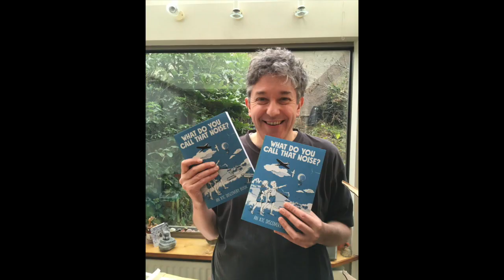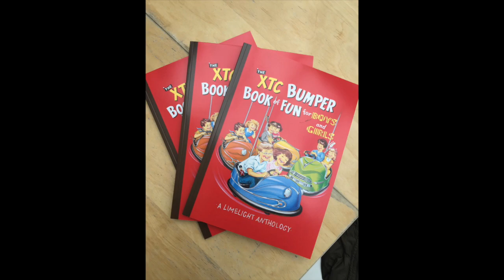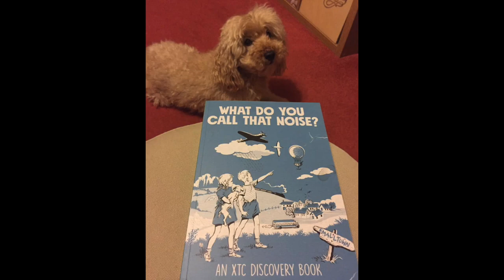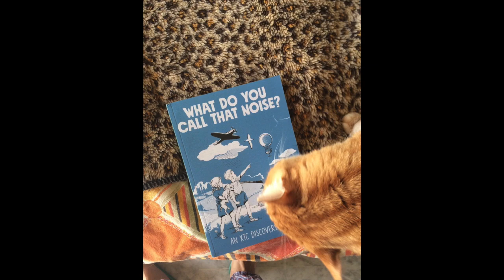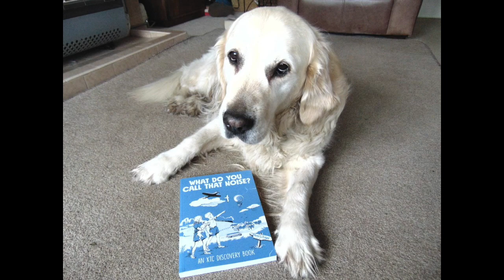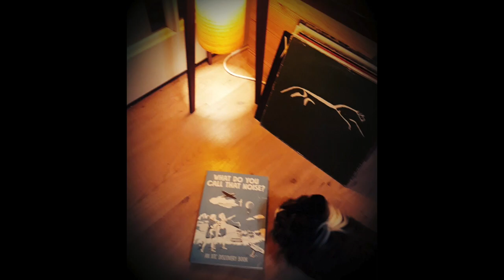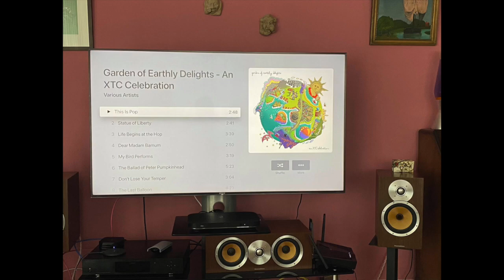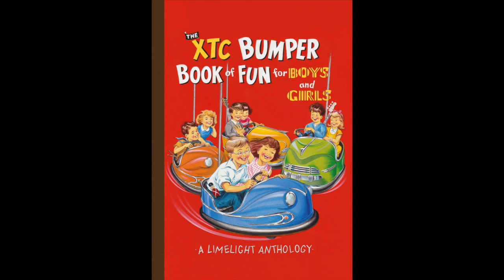What Do You Call That Noise? The XTC Podcast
Episode 1: A discussion of the XTC tribute album Garden of Earthly Delights, featuring XTC's Colin Moulding, as well as Mark Fisher, David White and Mark Reed.

See also the interview with Keith Klingensmith of Futureman Records

And for all your XTC-related reading needs check out where you can order The XTC Bumper Book of Fun for Boys and Girls and What Do You Call That Noise? An XTC Discovery Book.